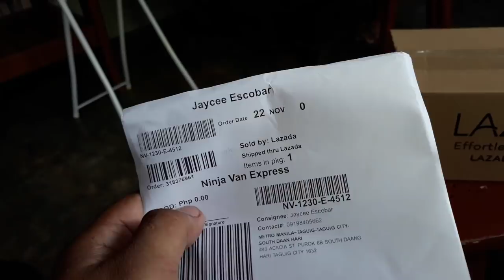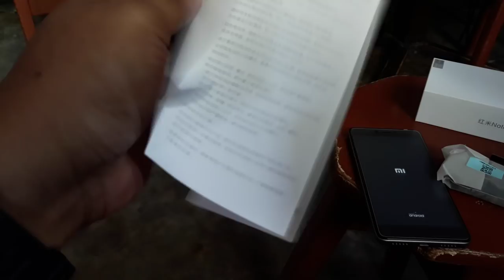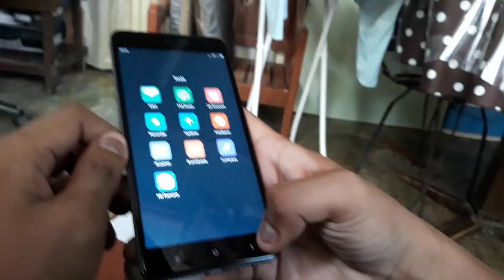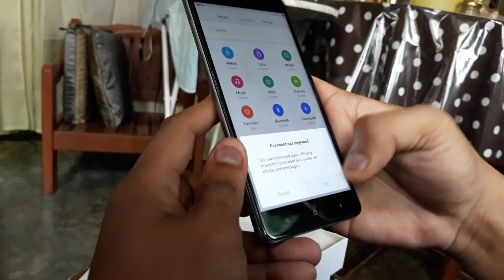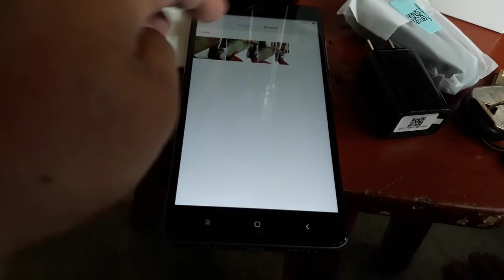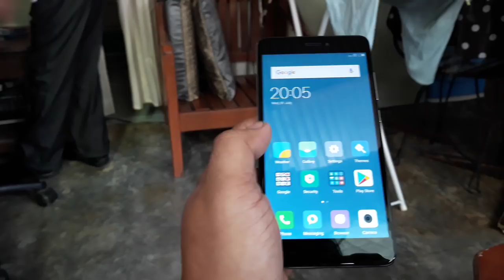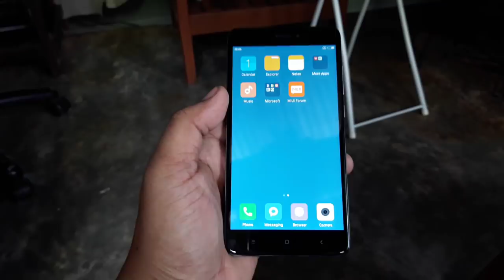Xiaomi note 4x unboxing delivered by lazada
Storage = 32GB
Processor = 2GHz octa-core
RAM = 3GB

One of the midrange budget phone you can buy at lazada.

For a budget phone the Redmi Note 4X is very well made. It has fairly slim bezels to the left and right of the screen, which combined with the gently sloping edges at the rear prevent it from feeling cumbersome in a single hand. It feels tough and built to last, and it looks good too.

The twin speaker grilles stay put in their new home at the foot of the phone, and there’s still just a mono speaker found inside. The metal screws we could previously see either side are gone, but this will bother you only if you plan on opening up the Xiaomi and taking a look inside.